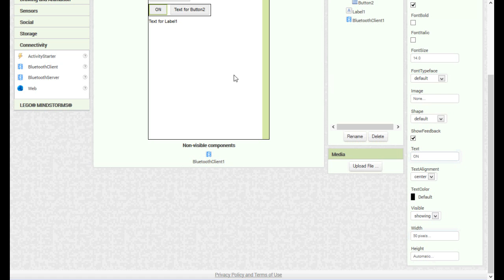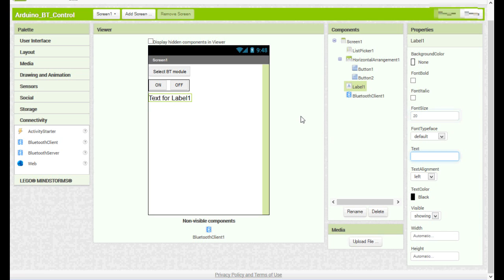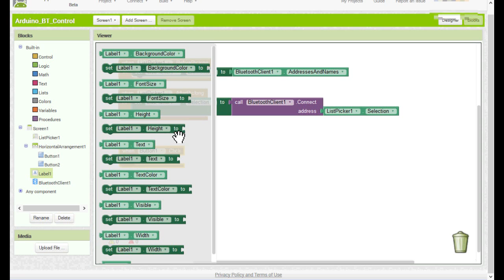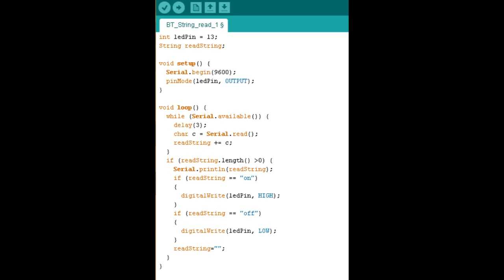App Inventor 2 tutorial - Android Control Arduino with HC-06 Bluetooth module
Simple way to turn low and high state the arduino pin13, with android phone via Bluetooth.
You can change the led to relay.
Wiring in the video, pic from the Fritzing program.